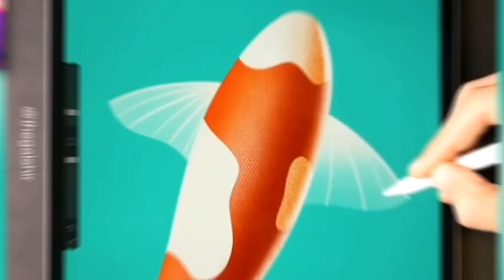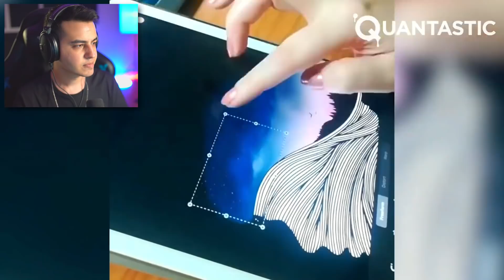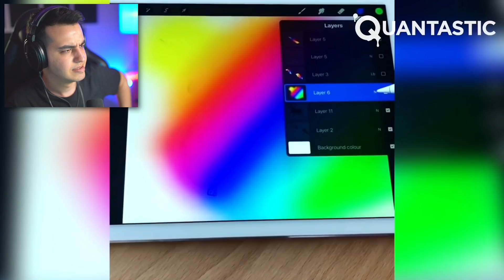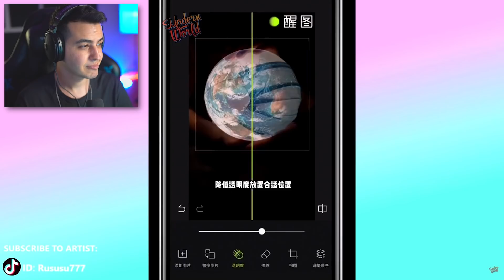لول دیگه ای از خلاقیت 🔥 Creative People on Another Level 😱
دوست دارید به خلاقیت های عجیب شما واکنش نشون بدم تو یه ویدیو؟ نظرتون چیه؟